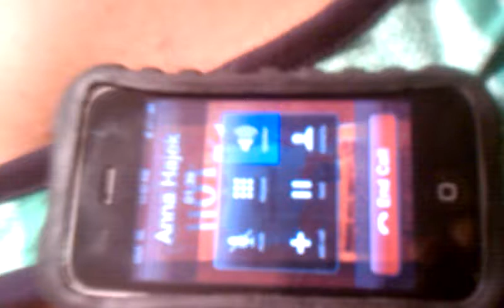Julian telling ana about my lazy sundays